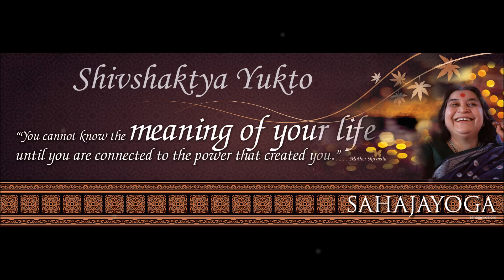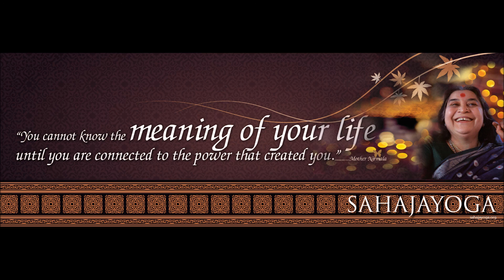Sahaja Yoga Bhajan - Shivshaktya Yukto - Indore Sahaja collectivity